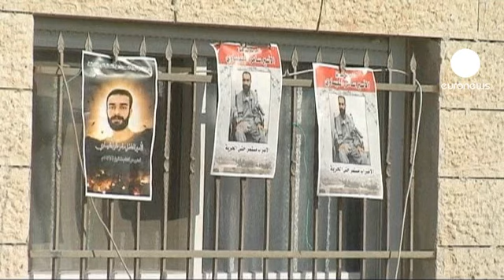Palestinian-Israeli tension spills into violence in the West Bank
Tensions have risen in the West Bank in the run up to this month's Israeli parliamentary elections.

Clashes erupted in the town of Tamoun after an Israeli raid to seize members of an alleged militant group.

According to Palestinian reports, youths threw stones while some soldiers responded with live fire.

Elsewhere, there was more violence when Jewish settlers attacked a village near Nablis, damaging homes, uprooting olive trees and torching a lorry and tractor.

Graffiti was also sprayed including the slogan "Price Tag" which is a euphemism for revenge hate crimes by Israeli extremists.

In Jerusalem, bulldozers backed by Israeli police demolished a Palestinian house. It belonged to the family of a hunger striking prisoner being held in Israeli detention.

The brother of the prisoner, Rafat ak Issawi said:
"We were surprised that at 5.30am the soldiers came knocking at our door and said they wanted to demolish the house. They did that and left, but I hadn't had any warning they intended to do this."

Palestinian-Israeli tensions often spill over into violence before elections. This time a religious  party which favours settlement building in the West Bank appears to be gaining popularity.